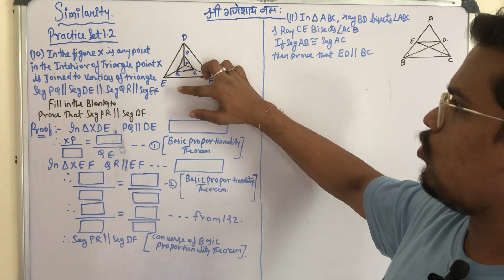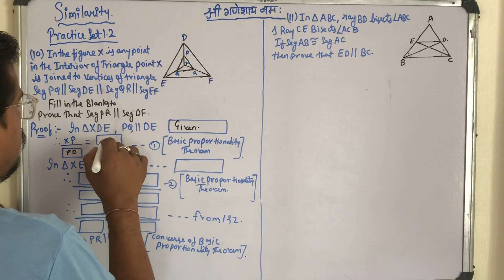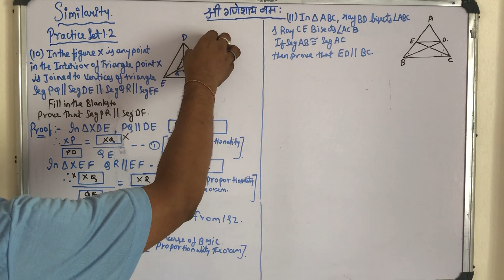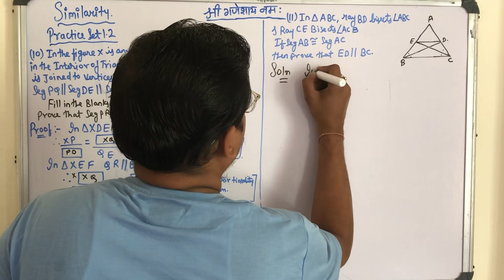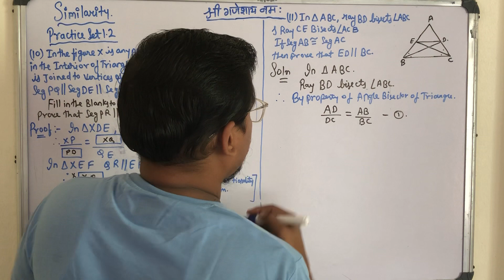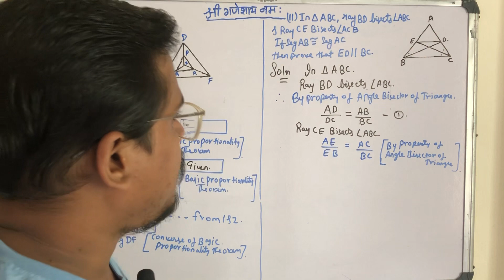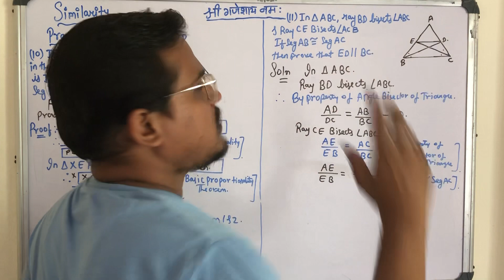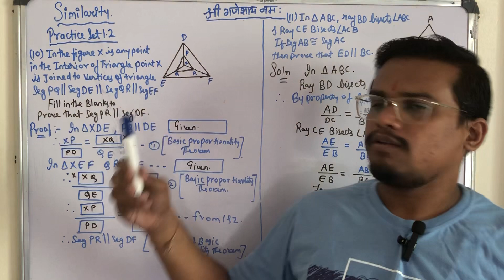Similarity || Practice set 1.2 sum no 10 & 11 || 10th std Maharashtra Board